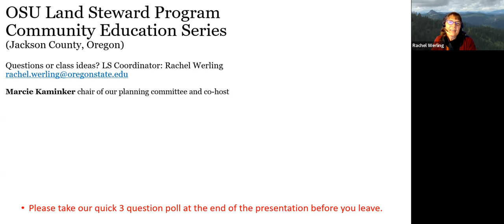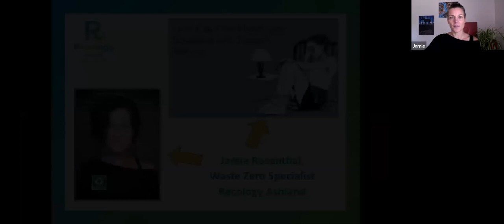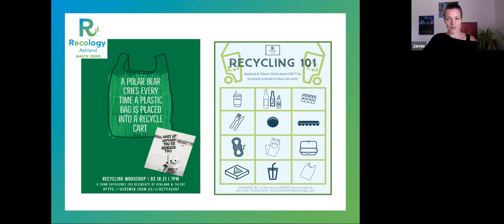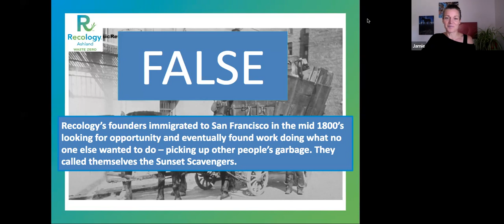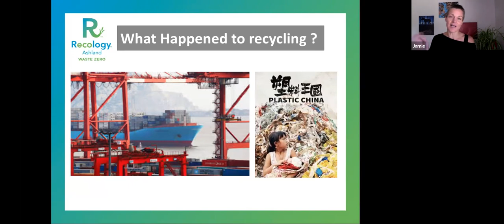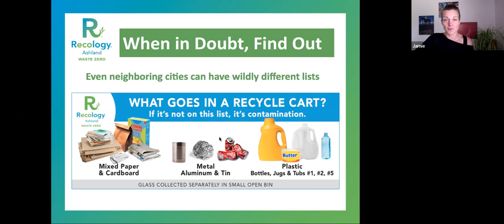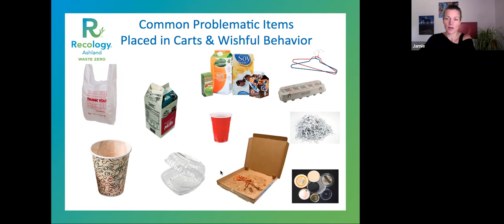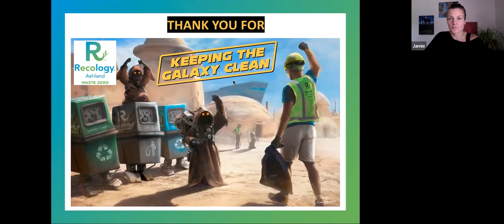Recycling Today: What To Know Before You Throw. 2022.06.15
When curbside recycling was introduced in the 1970s, we thought that recycling was easy, and in many ways this notion was true for several decades. Then in 2018, we learned that China would no longer accept half the world’s recycling because the material they had been taking wasn’t recycling at all -- it was trash. What happened to the easy, feel-good origin of recycling, and what does modern-day recycling success look like now?

For many of us today, recycling has become either more confusing or more frustrating than ever. In this class we will discuss what happened and how to prevent waste and recycle better than ever before.

Jamie Rosenthal is in her seventh year as a Waste Zero Specialist for Recology in Ashland. She is a Jackson County Master Recycler, serves on the City of Ashland's Conservation & Climate Outreach Commission, and is a member of the Association of Oregon Recyclers (AOR) and the Oregon Refuse and Recycling Association (ORRA).

Recording of an OSU EXTENSION —
LAND STEWARD Community Class Presentation.